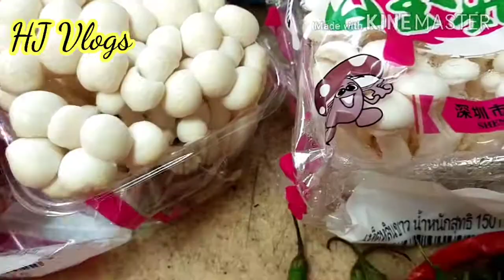shimeli mushroom recipe with potato || healthy food recipes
Shimeji  mushroom should always be cooked:

it is not a good mushroom to serve raw due to a somewhat bitter taste, but the bitterness disappears completely upon cooking.

The cooked mushroom has a pleasant, firm, slightly crunchy texture and a slightly nutty flavor.

Cooking also makes this mushroom easier to digest. It works well in stir-fried foods, as well as with wild game or seafood.

 it can be used in soups, stews and in sauces.

When cooked alone, Shimeji mushrooms can be sautéed whole, including the stem or stalk (only the very end cut off), using a higher temperature or they can be slow roasted on a low temperature with a small amount of butter or cooking oil.

hemajoshi2020